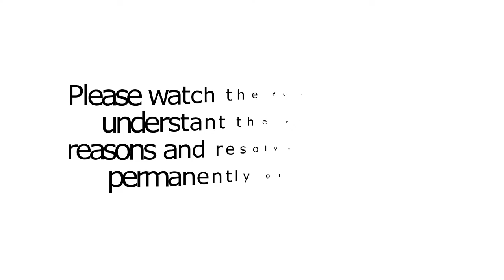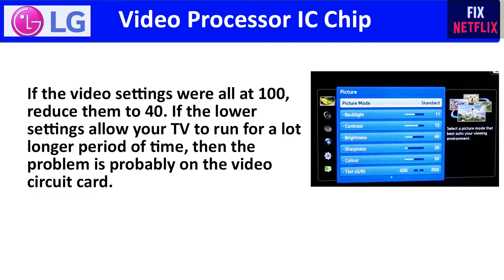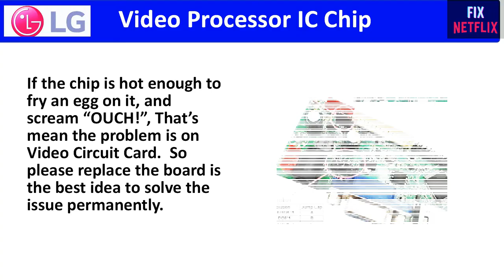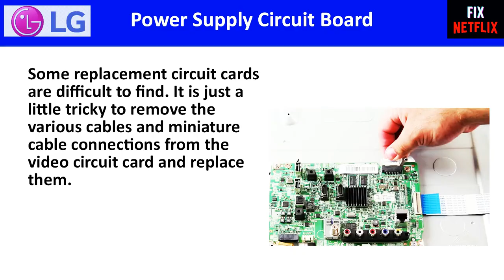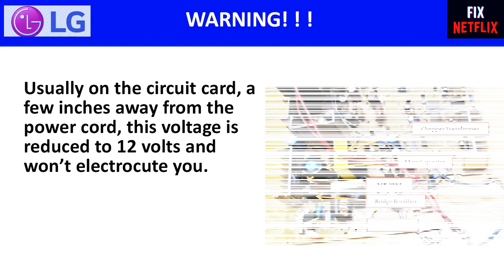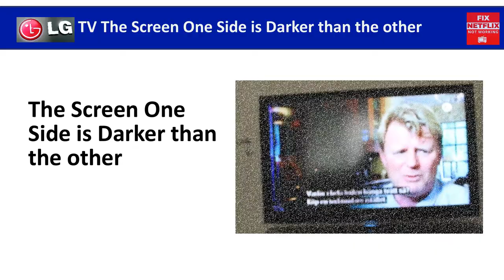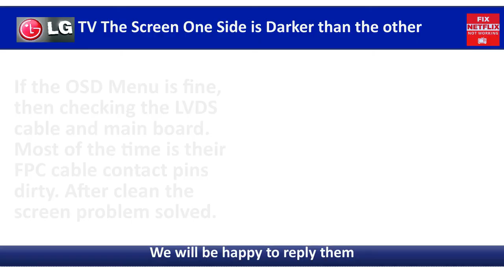How to Fix LG LED TV Turning OFF-ON By Itself Every 10-15 Minutes Later || Easy Repair Guide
Why Is My TV Turning On and Off By Itself?
Power Supply Problems
A little bit of investigating may help you figure out what causes your LG TV to turn on and off by itself. First, check the power supply. Is the cord securely plugged into the wall? A loose connection can cause your TV to turn off unexpectedly, and so can an aging power supply cord. If you notice frayed wires or damage to your TV’s power cord, it’s time to shop for a new TV to prevent further issues and potential electrical hazards.